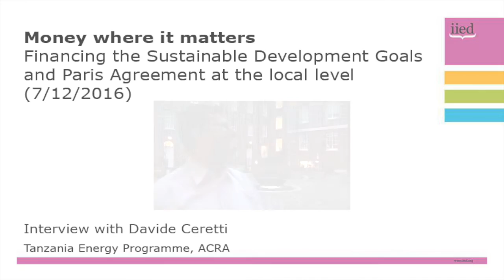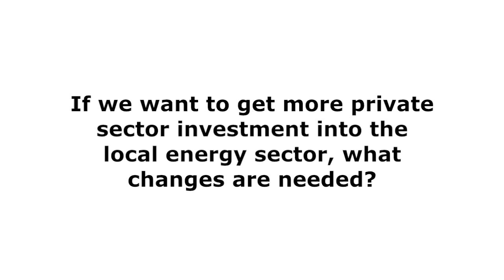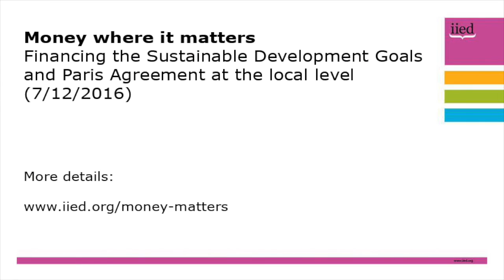Money where it matters: Davide Ceretti interview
Davide Ceretti, of the Tanzania Energy Programme run by the ACRA Foundation, talks about delivering decentralised energy systems in rural areas.

Ceretti was speaking at  a ‘Money where it matters’ event, organised by the International Institute for Environment and Development (IIED), held  in London in December 2016.

The conference brought together financiers, decision makers, practitioners and researchers from around the world to look at channelling development and climate finance to the local level.

He was asked about the best way to get more investment in decentralised energy systems in rural areas. Ceretti said it was important to ensure that national authorities were aware of the needs of rural communities and to show them programmes that achieved results.  It was also good to demonstrate that mini-grids could be a cheaper alternative to national grid electrification.

In terms of ensuring affordability of electrical supplies, Ceretti said a biggest issue was paying the cost of connection. This could be addressed either by financing this part of the project, or by setting a consumer tariff which included the cost of the connection.

Pay-as-you-go systems or pre-paid meters were also helpful because they could help new custmers to understand and regulate their consumption.  As such meters were an essential component in the financial sustainability of the systems

Ceretti said that in order to get more private sector investment in local energy systems it was important to have an environment that was friendly to the private sector, to leverage the most challenging aspects of installations in far-flung rural areas and to reduce the levels of bureaucracy, particularly if projects were not especially large.